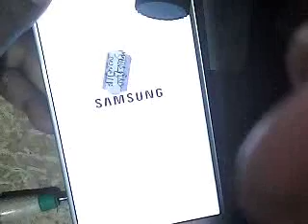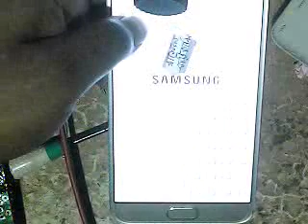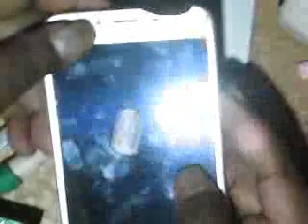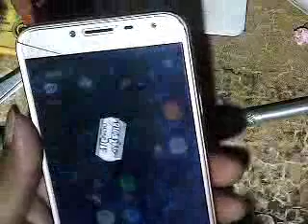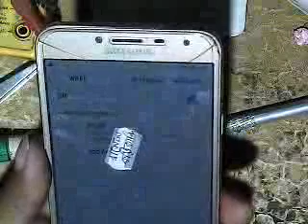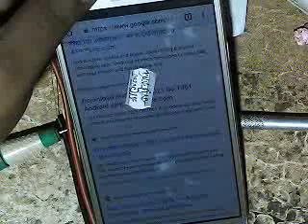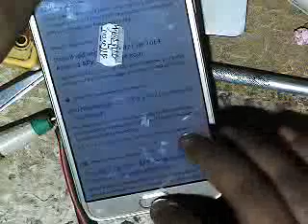j4 safe mode solve solution 10000000000% ok